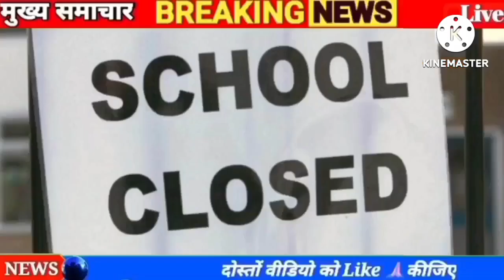19 जनवरी 2023 आज की बड़ी खबरेंl देश के मुख्य समाचार 19 January 2023 taaja Khabar PM modi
18 जनवरी 2023 आज की बड़ी खबरेंl देश के मुख्य समाचार 18 January 2023 taaja Khabar PM modi

Kumar tejasvi Yadav Nitish Kumar CM tejasvi deputy CM BJP Kumar RJD BJP NDA RCP 10 August 2023: dls_News, я, PM

Modi, Today_breaking_news china 18 January 2023 : Today's main news dis_news, weather, PM

Kumar tejasvi Yadav Nitish Kumar CM tejasvi deputy CM latest news Nitish Kumar today breaking news Bihar Nitish BJP Kumar RJD BJP NDA RCP 18 January 2023: 3, dls_News, R, PM Modi,

18 जनवरी 2023 : आज के मुख्य समाचार dis_news, मौसम, PM Modi,

आज 18 जनवरी 2023 के मुख्य समाचार बड़ी खबरें PM Modi, SBI, weather, Bank, CAB, Jharkhand Election result live Nonstop News | आज की ताजा ख़बरें | News Headlines | 10 BILA 2023 | Fatafat khahren II today news I WEATHER

18 जनवरी 2023, मुख्य समाचार, बड़ी खबरें, kisan Aandolan, kisan andolan live, aaj tak news Today Breaking News! आज 18 जनवरी 2023 के मुख्य समाचार बड़ी खबरें, किसान आंदोलन भारत बंद PM Modi news 18 January 2023 today breaking news dls news BREAKING news BUDGET Today Breaking News ! आज 18 जनवरी 2023 के मुख्य समाचार बड़ी खबरें, किसान आंदोलन भारत बंद PM Modi news dls news, dls bhai, dls, trending,

आज 18 जनवरी 2023 के मुख्य समाचार, prime minister, narendra modi, modi speech today, headlines news, Lockdown, बड़ी खबरें,

2023 के मुख्य समाचार, prime minister, narendra modi, modi speech today, headlines news, Lockdown, बड़ी खबरें,